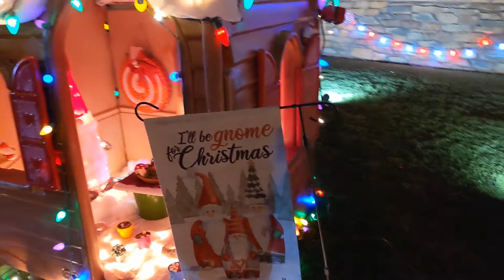Christmas 2020 | Christmas Decorations | Christmas Lights | Arizona | Chandler | Santa Snow man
Hello friends. Come on watch the Christmas decorations in our neighborhood.

Musician: ASHUTOSH